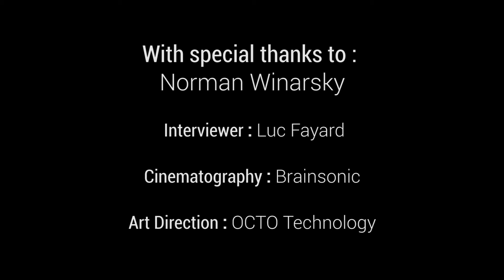Virtual Personal Assistants - Norman Winarsky - Interview at USI